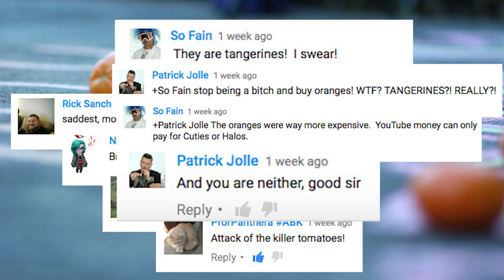Poisoning the Well Special Report: The TomatoGate2016 YouTube Drama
Poisoning the Well - VLOG Episode 1: In the last Poisoning the Well video, a controversy began that is shaking the YouTube community to it’s core. PhatPat and So Fain bravely address this new drama and air their grievances on the subject. Which side is right? Who has been wronged? When will all of the YouTube drama end? Let the riots begin...

TRIGGER WARNING:  Tangerines that identify as tomatoes are visible in this video!